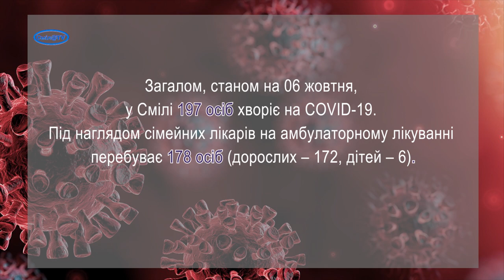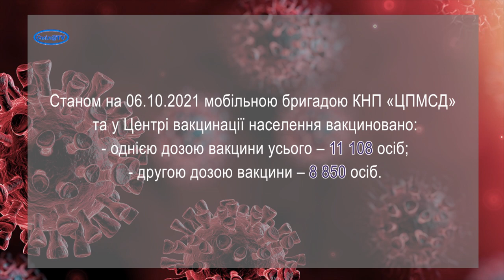Інформація щодо стану захворюваності на COVID-19 по місту